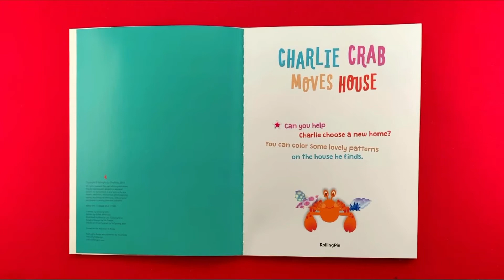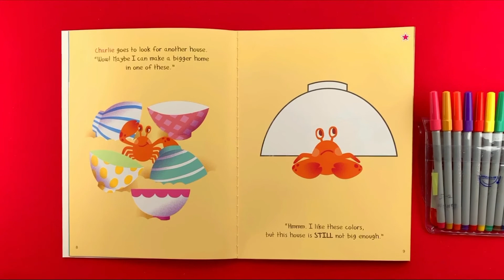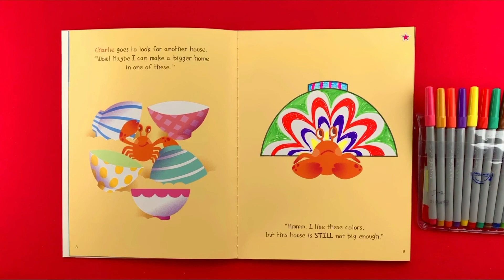[ScrapBook] Charlie Crab Moves House preview version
RollingPin program is a child-centered and play-based approach to reading-readiness for kids.

It has a structured academic framework of English language arts skills, but an emphasis on creative expression.

ScrapBook
- Easy Creative Activities based on English Learning for Kids, Children
- English Learning through fun activities for Kids, Children